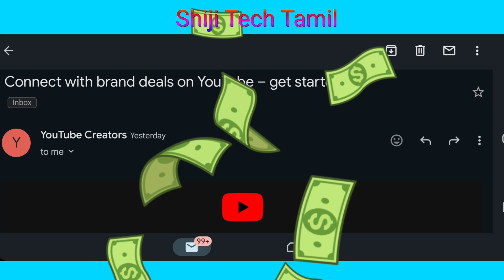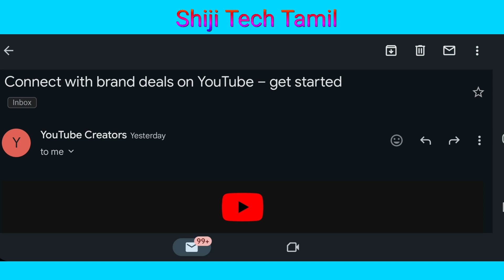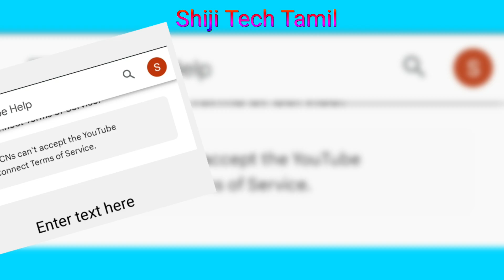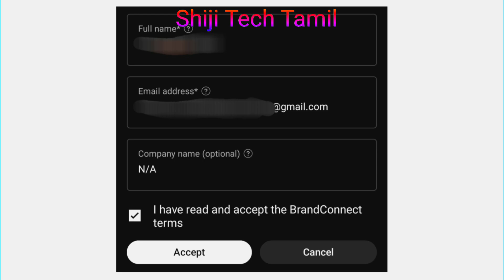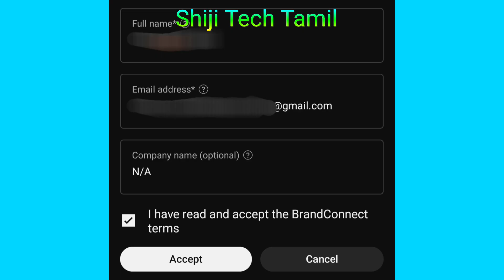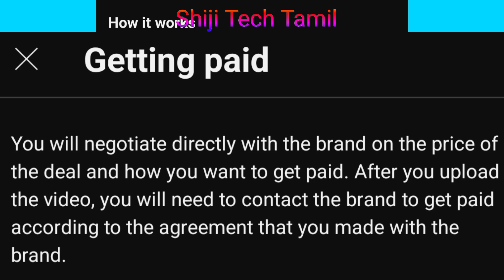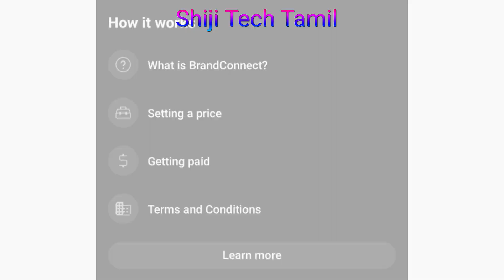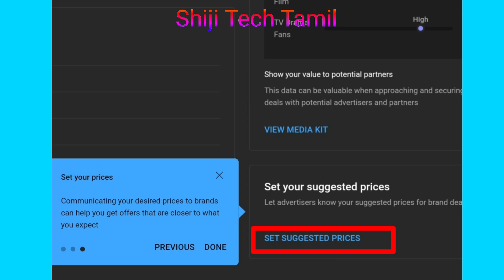How to turn on Brandconnect on youtube tamil/ Earn revenue through brand deals -youtube/Shiji tech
How to enable brand connect on youtube- Earn extra money from youtube- Youtube monetization update